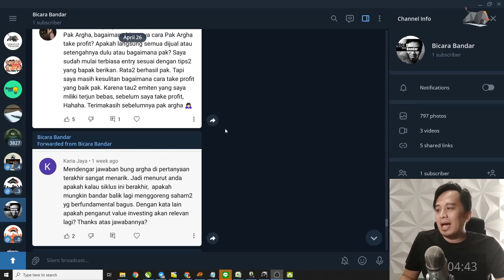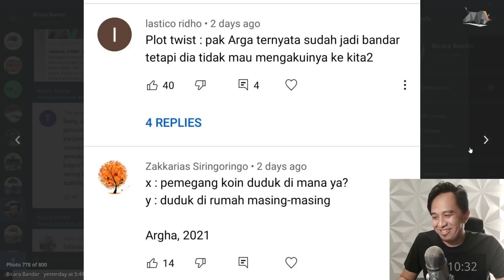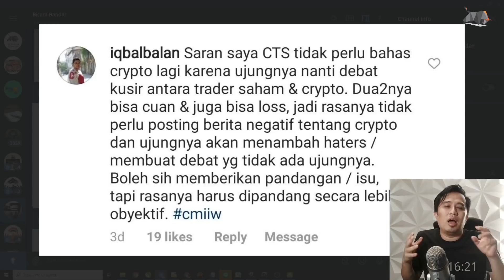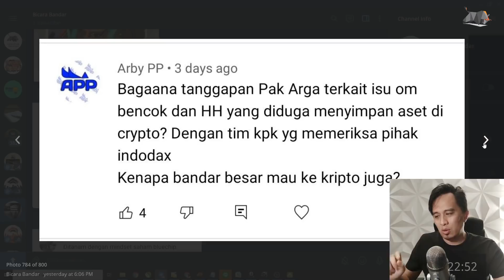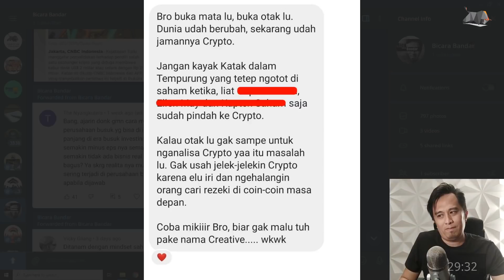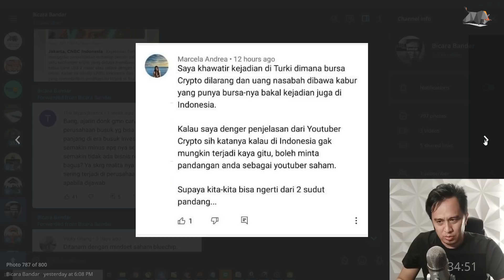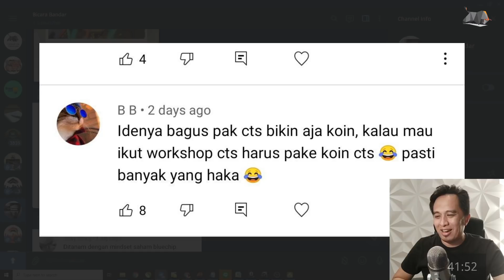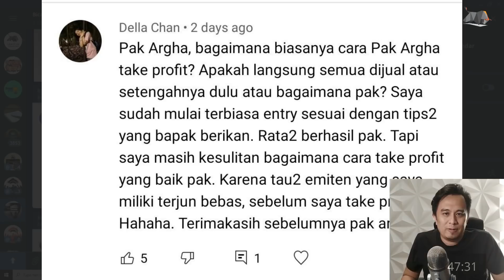Debat Kusir antara Influencer Saham vs Buzzer Crypto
Q&A Bicara Bandar s02e13: Debat antar Influencer Saham dan Buzzer Crypto semakin panas. Para Bandar Saham mengerahkan kekuatannya untuk menjelek-jelekan Crypto terutama ketika harga Crypto dihancurkan minggu lalu. Sementara Bandar Crypto mengerahkan Buzzer Crypto untuk menjelek-jelekan IHSG yang masih lesu, sementara Crypto sudah sedikit rebound meskipun baru saja dihancurkan minggu lalu.

Lucunya investor ritel juga malah terjebak dalam debat kursir, padahal sebenarnya uang ritel lah yang sedang diperebutkan kedua Bandar tersebut.